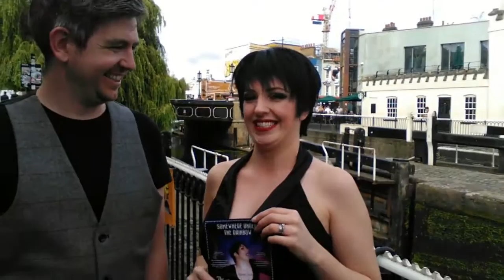Biscuits for Breakfast discuss Somewhere Under The Rainbow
Somewhere Under the Rainbow at the Camden Fringe
7.30pm Friday 19 August at London Irish Centre.
Join Irish, West End performer Sharon Sexton in this award winning one woman, musical roller coaster. Set in the intimacy of her dressing room "Liza" invites the audience to step beyond the footlights & share stories, secrets& memories that make up a fascinating life& career. "Flawless" (review hub) "it's perfect"(three weeks) "unmissable" (WOS)
biscuitsforbreakfast.co.uk